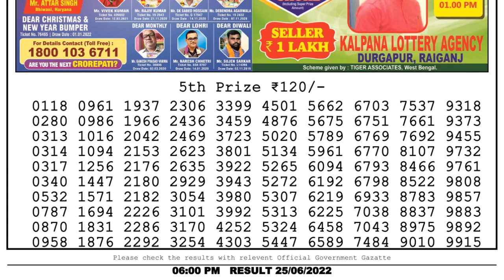Nagaland Lottery Sambad Live 6pm 25.06.22